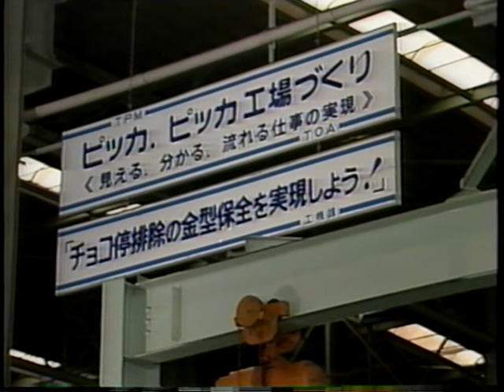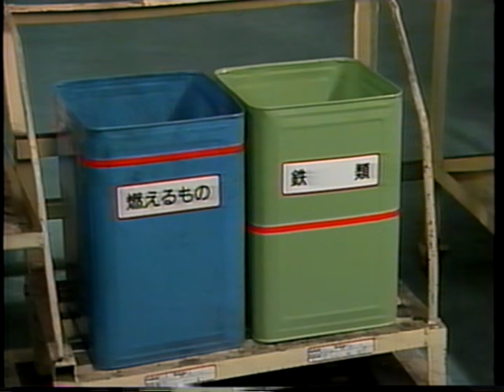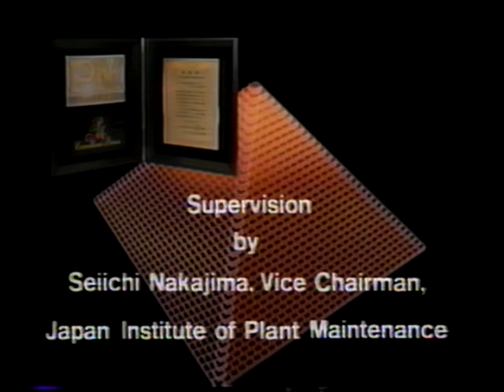THIS IS TPM vol1: Cleaning with Meaning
Total Productive Maintenance, TPM, Kaizen, LEAN
vol 1 of 3
PHP INSTITUTE INC.